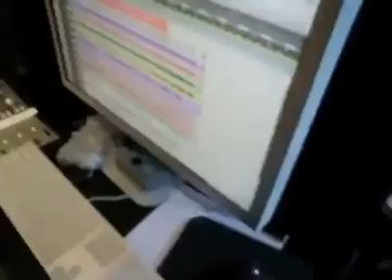Man like Scientist mixing Horace Andy’s